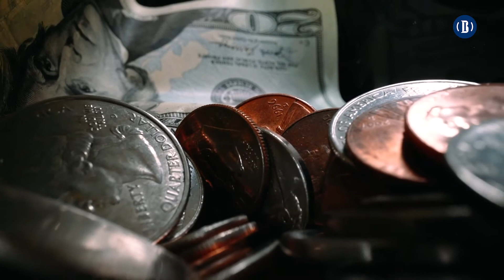ব্লুটুথ স্যান্ডেল পরে নকল করতে এসে ধরা । BusinessInsiderBD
ব্লুটুথ স্যান্ডেল? অবাক হচ্ছেন? এর দাম শুনলে আরও চমকে উঠবেন। প্রতিজোড়া ব্লুটুথ স্যান্ডেলের দাম ২ লক্ষ ভারতীয় রুপি।
সম্প্রতি ভারতের রাজস্থানে সরকারি স্কুলে শিক্ষক নিয়োগের পরীক্ষায় নকল করতে । স্যান্ডেলের মাধ্যমে এই অভিনব পন্থা অবলম্বন করেন কিছু পরীক্ষার্থী। অভিযুক্তদের নকল করার পদ্ধতি দেখে চোখ কপালে ওঠে পুলিশেরও।